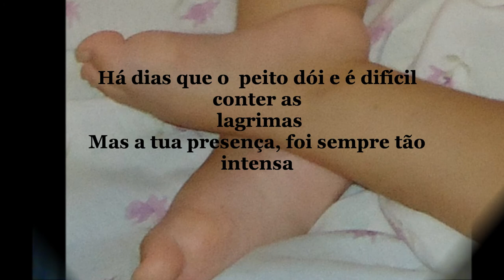Rafaela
Eterna Saudade